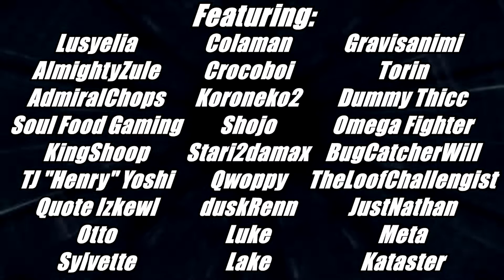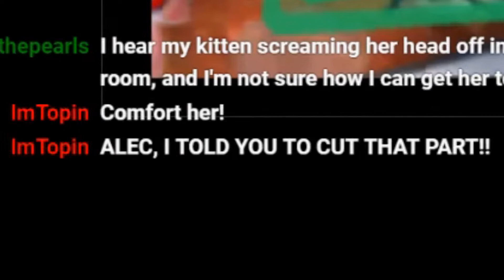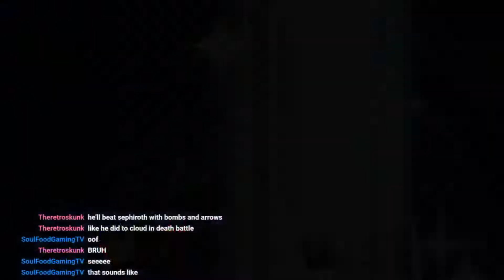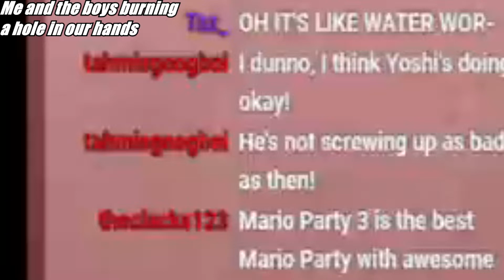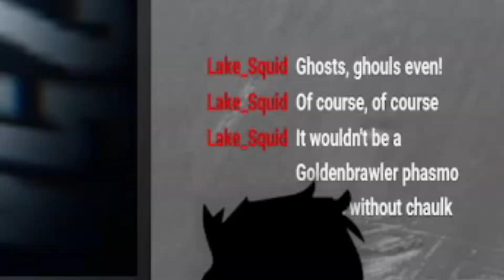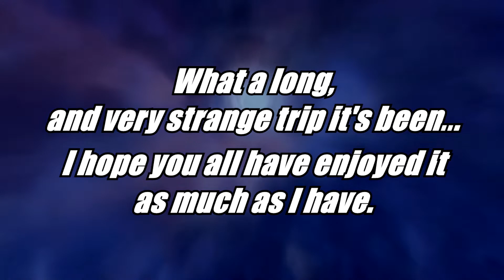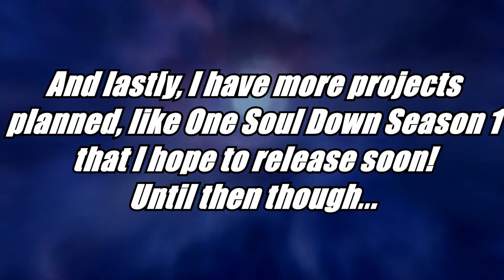Twitch Clip Compilation Pre-Debut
All of the clips from 2020, all the way to February of this year are featured here!
Check out my Twitter as well to be notified on what all I'm doing as well:

Special Thanks to everyone who was featured in this compilation:
Lusye
Grav
N/A
Anton
N/A
Zack
Torin
N/A
Jacob
Mitchell
N/A
David

Break the Targets (Melee) - Super Smash Bros. Ultimate
Commence Attack - Mario Party 3
To Zanarkand - Final Fantasy X
The Sole Regret - Bastion
Stack Black - MELTY BLOOD: TYPE LUMINA OP
Classic Mode: Final Results - Super Smash Bros. for Wii U

The Games Featured (in order):
Among Us
Phasmophobia
Halo Infinite
Terraria